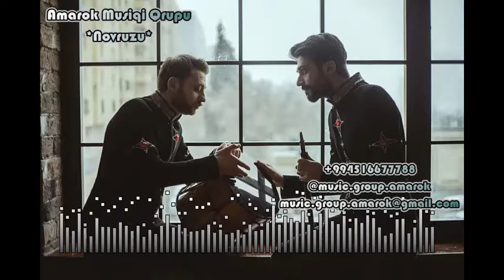Amarok Qrupu Halay Novruzu 2017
*Amarok Music Group*
Azerbaijan Professional Musicians

 Soloists- *Alafsar Rahimov (Balaban,Zurna,Tutak)
                  *Ramil Cahangirov (Drum,Nagara,Davul,Def)

 Manager *Ruslan Hajiyev